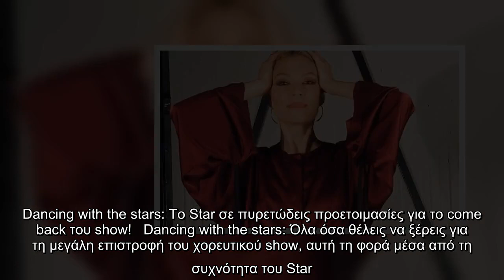Dancing with the stars: Το Star σε πυρετώδεις προετοιμασίες για το come back του show!